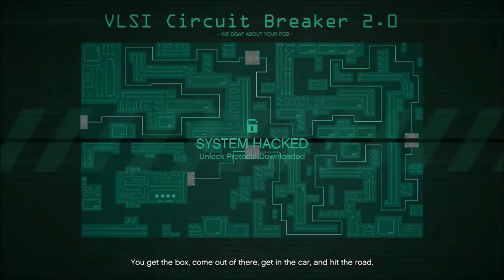GTA Heists The Fleeca Job Finale